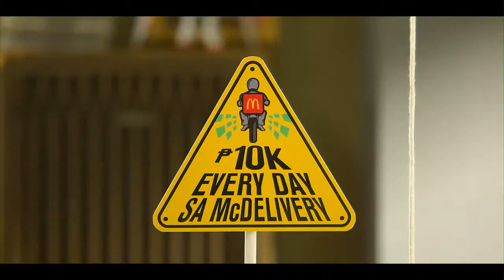Casting Reel - McDonald's "McGo" TVC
Casting Director: Edge Pasion

Casting Assosciates: Owel Baal, Ella Gautani & Paul Cruz